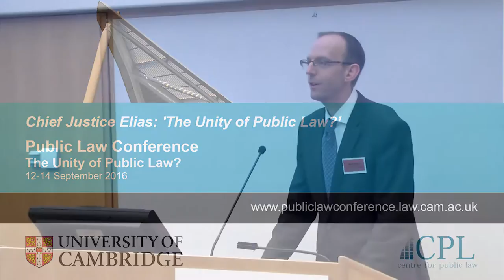Dame Sian Elias: The Unity of Public Law?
From 12 to 14 September 2016, the Faculty of Law at the University of Cambridge held the second in a biennial series of conferences on Public Law.

The theme for the second Public Law Conference was "The Unity of Public Law?". The conference brought together academics, judges and practitioners from a range of Public Law fields and a variety of common law jurisdictions. The intention was that the Public Law series should become a pre-eminent forum for the discussion of Public Law matters in the common law world.

In this video, Professor Mark Elliott welcomes delegates to the second day of the conference, and Dr Jason Varuhas introduces Chief Justice Dame Sian Elias (New Zealand Supreme Court) who spoke on the conference topic of 'The Unity of Public Law?'.

For more information about the Public Law Conference, please refer